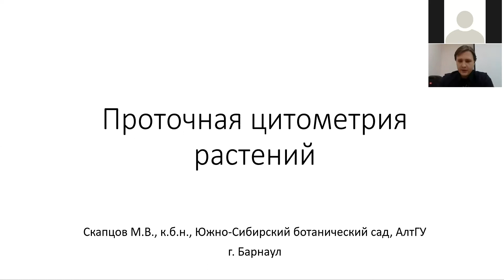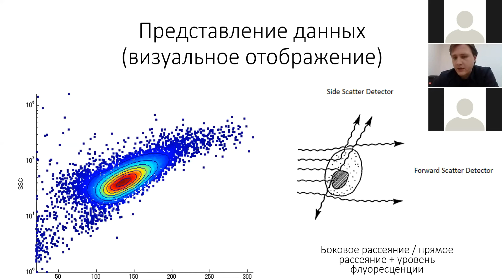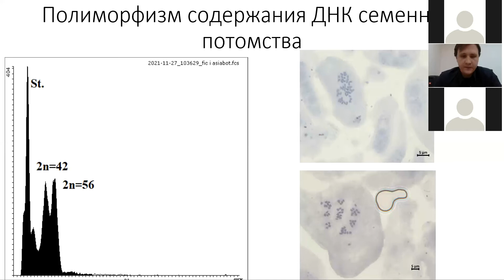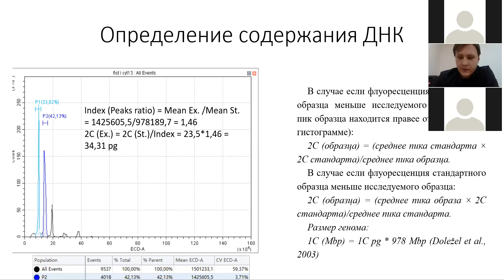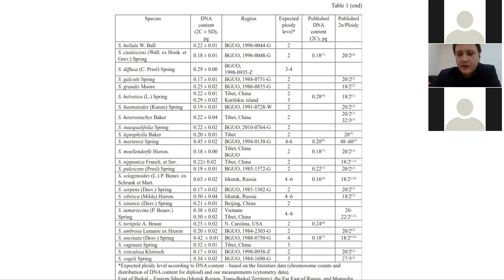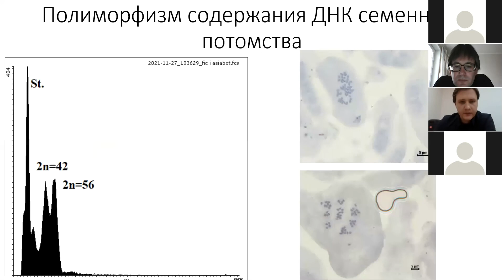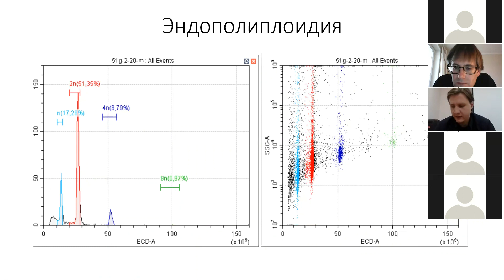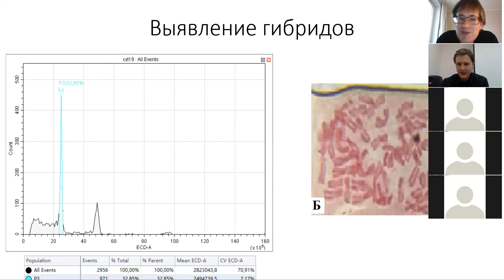М.В. Скапцов: Проточная цитометрия растений.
Семинар "Современные проблемы биологии" (приглашенные лекторы)